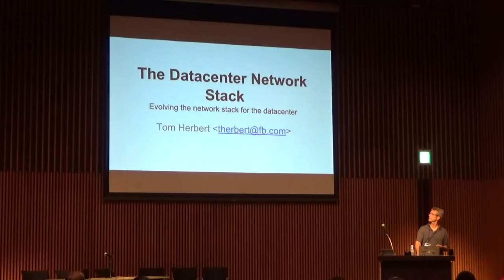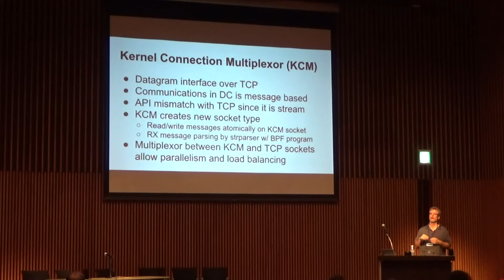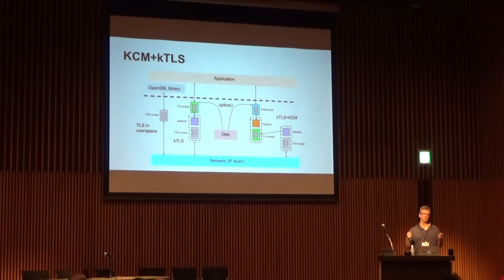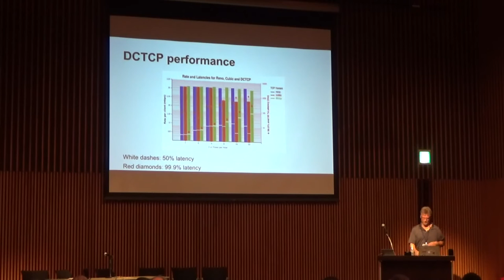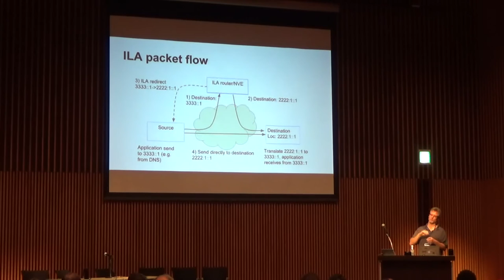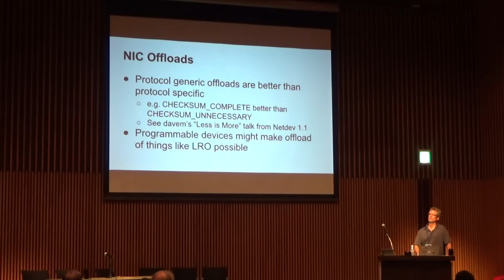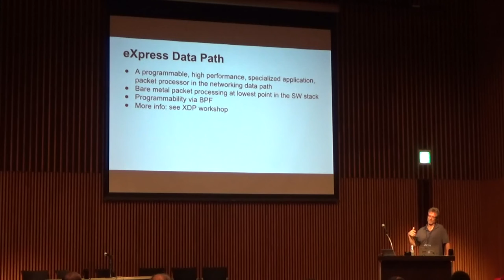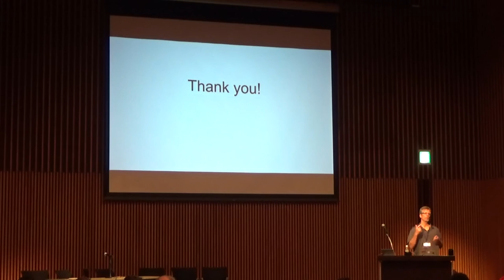Data center networking stack - Tom Herbert